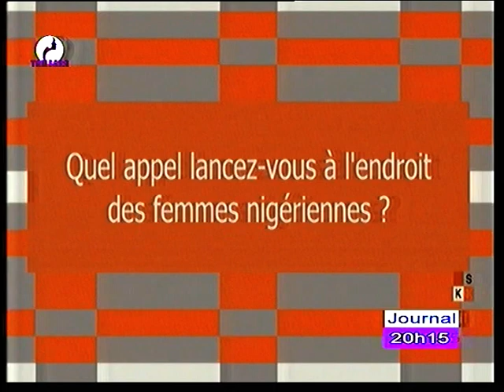JOURNAL EN FRANCAIS du 13 Mai 2021 sur la télévision TAMBARA, le miroir de la femme Niamey Niger